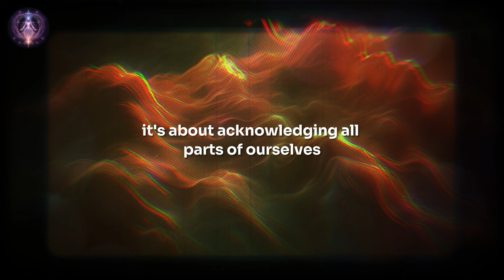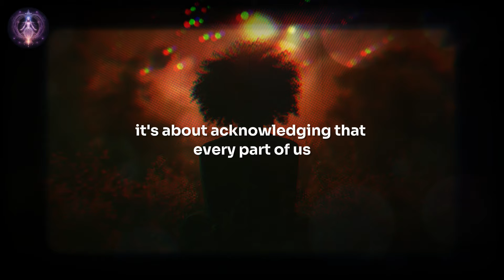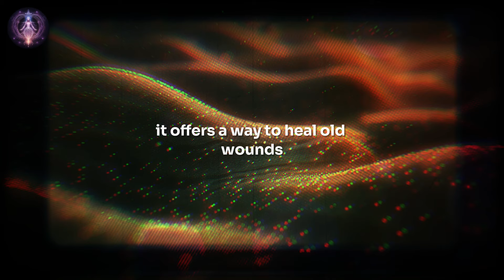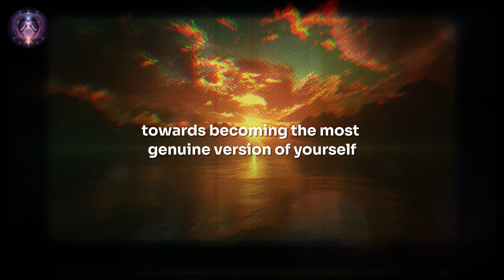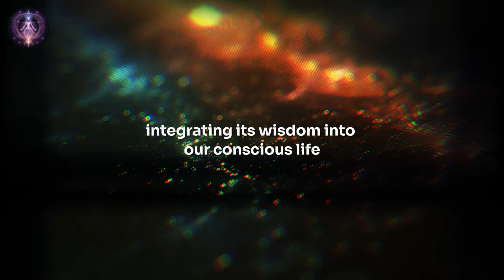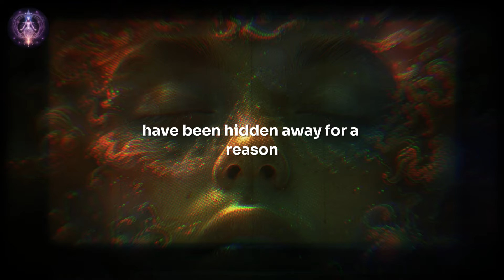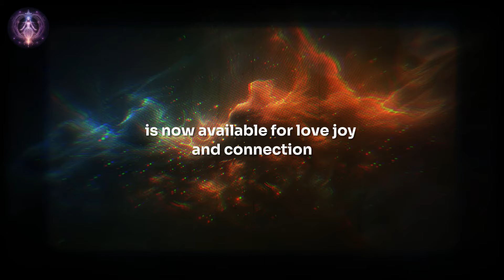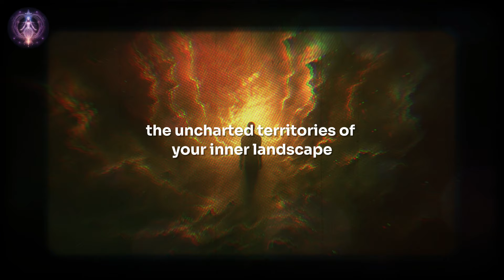Shadow Work: When Nothing Works, DO THIS. ( Carl Jung Method )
🌑 Embark on a transformative journey into the depths of your psyche with our enlightening video, "Shadow Work: When Nothing Works, DO THIS. (Carl Jung Method)." Carl Jung's groundbreaking approach to exploring the shadow self offers a powerful pathway to healing and self-awareness. If you've tried various methods of personal development with little success, it's time to explore the profound world of shadow work. This video is your guide to confronting and embracing the hidden aspects of your personality, leading to a more authentic and fulfilling life. ✨🌒

Carl Jung's shadow work is more than just a method; it's a journey to the core of who you are. If you're ready to face the unseen, to understand the depths of your being, and to transform your life in ways you never imagined, this video is your gateway.

Dive into the comments to share your shadow work experiences and insights. Let's explore the uncharted territories of our minds together!